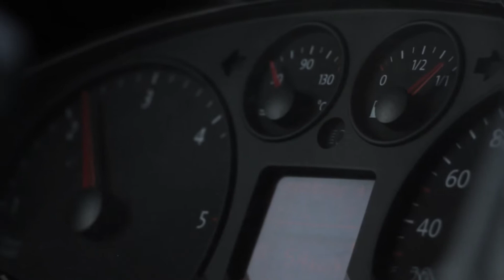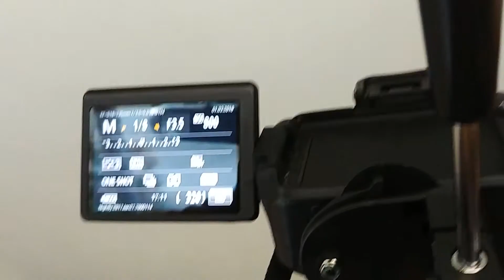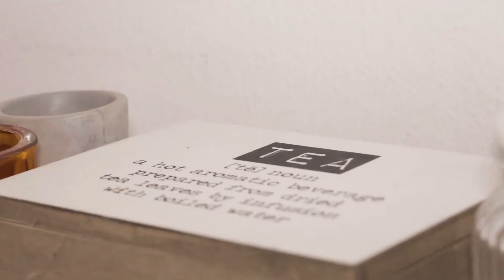Meine 33qm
Inspiration und Tipps sind sehr willkommen!

Equipment:
- Canon 700D with Magic Lantern software
- sjcam4000
- Drone Parrot Bebop 2.0